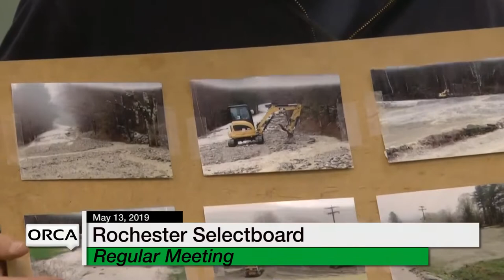Rochester Selectboard - May 13, 2019